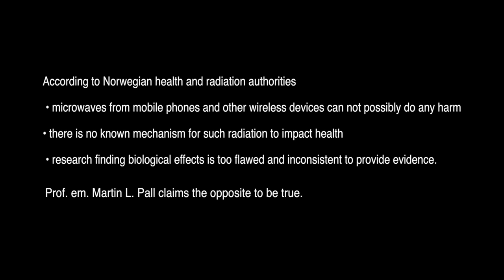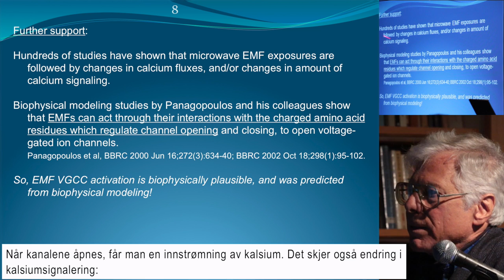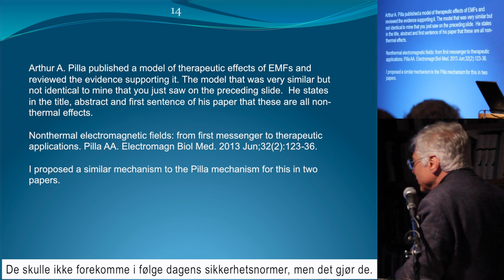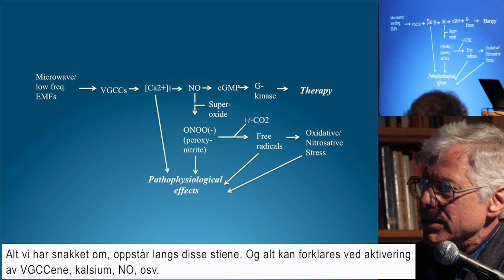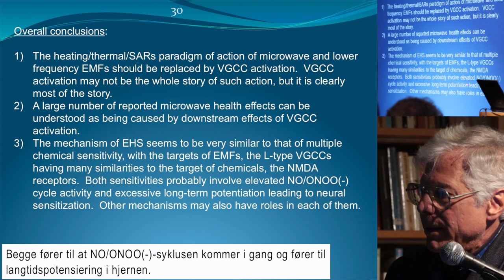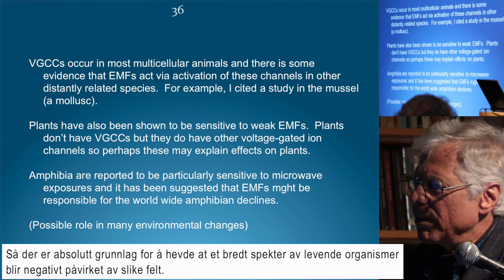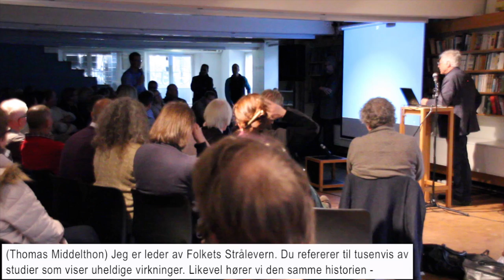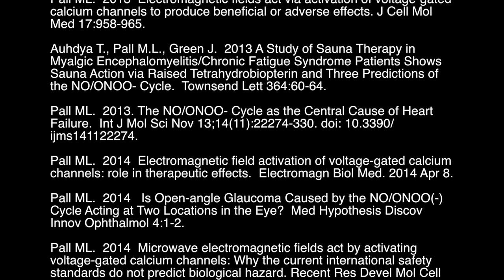Elektrotåka - ny helse- og miljøgift / Electrosmog - a new toxin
Here you are explained how electromagnetic fields (EMF) too weak to produce heat still can cause health and environmental damage. English sound, Norwegian subtitles. See more Norwegian text below.

I følge våre myndigheter kan mikrobølgene fra mobiler og annet trådløst umulig gjøre skade. De viser også til at forskningen ikke er entydig, og at det ikke er påvist noen måte slik stråling kan få helsemessige følger på.
I følge prof. em. Martin L. Pall, fysiker, genetiker og cellebiolog, har de sovet i timen og tar feil på alle tre punkter. Pall hevder at forskningsresultatene slett ikke er uklare, og at vi må få et ganske annet og bedre strålevern. Han hevder – utfra egen og andres omfattende forskning de siste tiårene – bl.a.:
• Mikrobølger skader selv langt under strålegrensene, gjennom mekanismer på cellenivå
• Disse biologiske mekanismene kan – helt eller delvis – stå bak økende «uforklarte lidelser» som plutselig hjertedød, ME, svekket immunforsvar, fibromyalgi, post-traumatisk stress, og økte DNA-brudd, m.m.
• Virkningene kan i prinsippet ramme alle flercellede dyr, og er påvist f.eks. i blåskjell
• Man trenger verken New Age, tendensiøs vitenskap eller konspirasjonsteorier for å begrunne dette
Konsekvensen av Palls funn er at vi står overfor en ny og almen miljøgift. Noen har kalt den "det 21. århundrets miljøbombe". Kan det stemme? Hvordan skal vi forholde oss til dette? Det har konsekvenser for miljøtiltak, helsesektoren, bygging av mobilmaster, data i skolen, og håndtering av el-overfølsomme.
Martin Pall, prof. em. v/ Washington State University, har en omfattende produksjon. Hans første artikkel der han trekker inn elektromagnetiske felt som forklaring på lidelser han har arbeidet med en årrekke, havnet på «Global Medical Discovery”-lista over de viktigste artiklene innen medisin i 2013.
Videoen er opptak fra Arne Næss-seminaret 18. okt. 2014, Oslo.
Innhold:
Introduksjon v/ Einar Flydal, pensjonist fra IKT-bransjen, næringsliv og akademia
Foredag v/ Martin L. Pall
Spørsmål/kommentarer fra salen

Videoen har engelsk tale og norsk tekst.
Arrangører: Einar Flydal i samarbeid med Arne Næss-professoratet i global rettferdighet og miljø

Engelsk videotittel: "Electrosmog - The New Health and Environmental Toxin?"
Foredragets tittel: "Electromagnetic field exposures act via activation of L-type voltage-gated calcium channels. How this leads to electromagnetic hypersensitivity (EHS) and other impacts on health"

Vil du kjøpe DVD utgaven? Klikk her